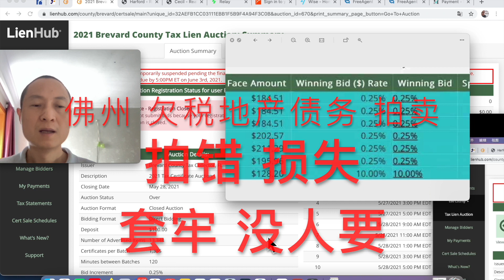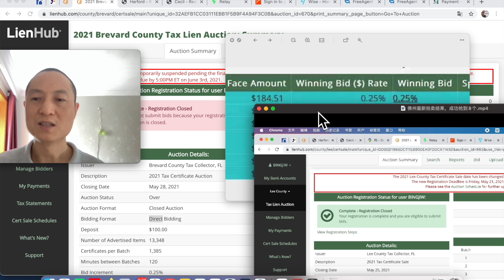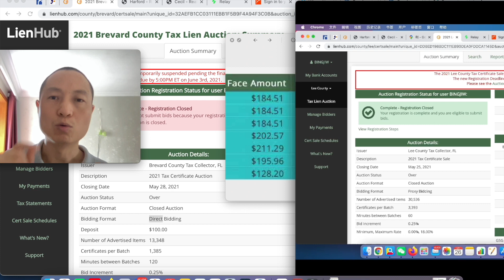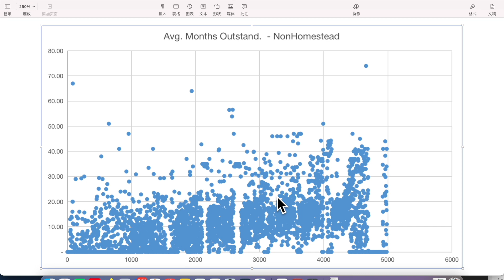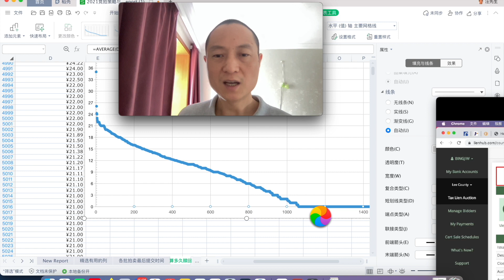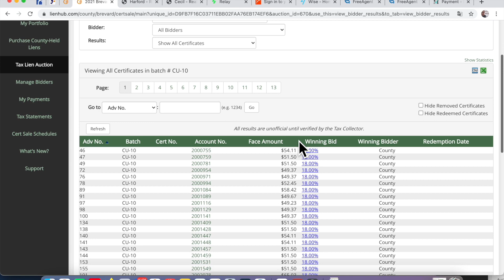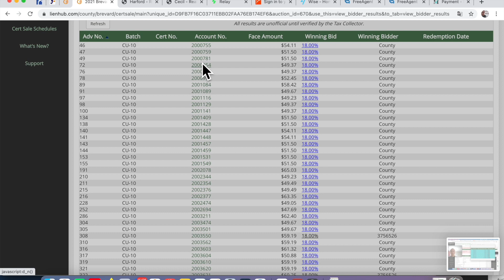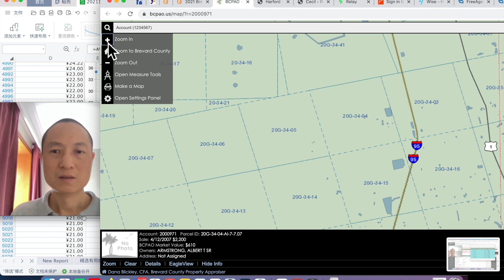拍错 损失 套牢 佛州TAX LIEN欠税地产债务拍卖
汪先生支付宝帐号：
    汪炳吉

对较多的问题(占用汪先生较多时间)者, 请给适当的红包打赏支持. 欢迎加入分版块的Tax Lien讨论群组(Discord APP)：
(中国大陆地区需VPN梯子)

加入TAX LIEN微信群的方法：
1. 加汪先生微信：BINGJIW
2. 点看：汪先生的朋友圈
3. 扫描朋友圈的封面图上的二维码，就能入群
  （二维码如果过期了，跟我说一声，我换新的）

通过以下链接购买黄老师课程的，可以有折扣优惠(最多500美元优惠)：

有人问我：

汪先生咋突然转到这个 “TaxLien美国欠税地产” 这个话题来了？

抗衰老的药还有更近吗？

新研究是不是没啥进展了？

要指望基因技术了？

我回答：

超级长寿要等抗衰老科技的大突破，才能实现超级长寿活到150岁或更多。

现在只需保养好（且防好病毒），安心赚钱，坐等超级长寿科技的突破。

然后，大约五到十年后，科技突破了，正好你钱也攒够了，就可以花钱买这个突破的科技来使用就行了。

保养所需的知识，我基本上视频里也都讲过了。最新的就是做个血检来有针对性的吃保健品，我也讲过了。

不用担心到时候的科技会不会突破，而是要担心到时你有没有足够的钱来买。